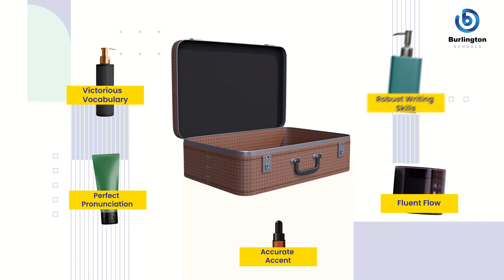Upgrade Yourself with Burlington English India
What’s bigger self-care than upgrading yourself? Keep blooming with Burlington English.

About the Burlington English India:
Burlington English India is part of the Burlington English group which has been providing digital and print-based language learning solutions to millions of students around the world for over 30 years. We provide state-of-the-art digital learning solutions for individuals, schools, colleges, universities, and business organizations.

Language learning technology is at the heart of our offer. Our innovative blended approach provides the perfect combination of live, online classes, and anytime, anywhere self-paced learning to maximize student interaction and reduce the time it takes to achieve fluency.

Talk To Us | Book a Free Online Demo Session.

We are looking forward to assisting you!